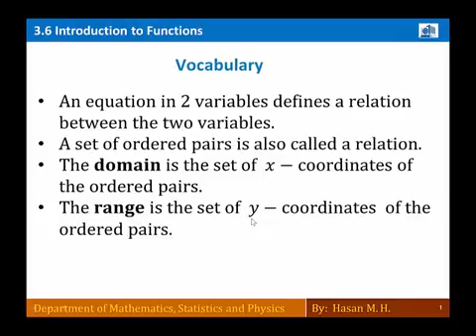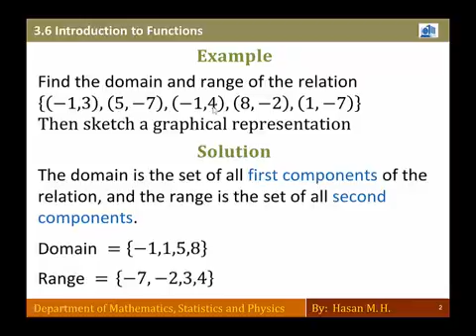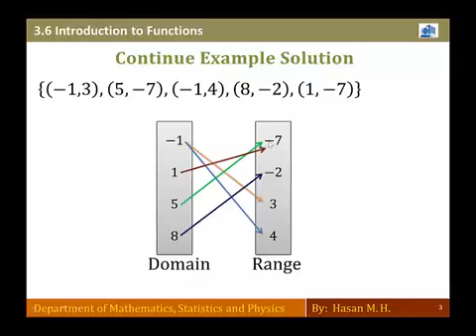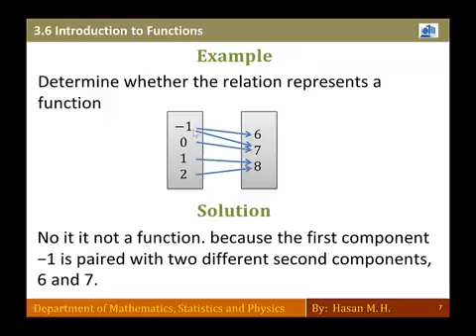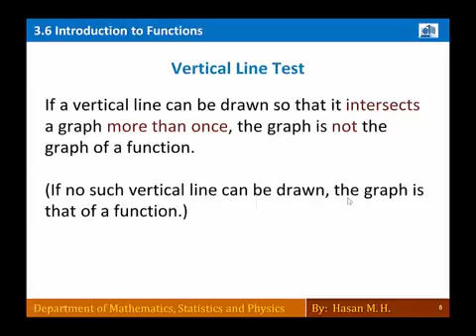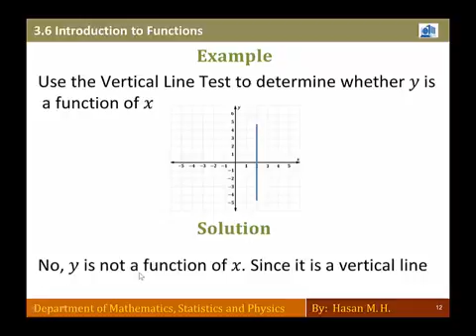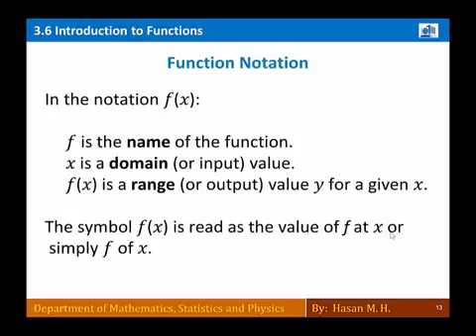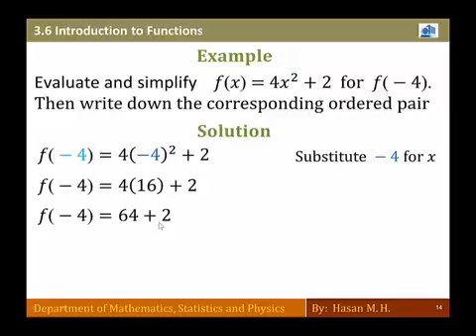Math 103 - Section 3.6: Introduction to Functions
Beginning & Intermediate Algebra - Math 103
Chapter 3: Graphing
Section 3.6: Introduction to Functions